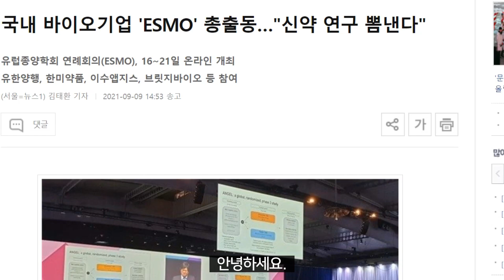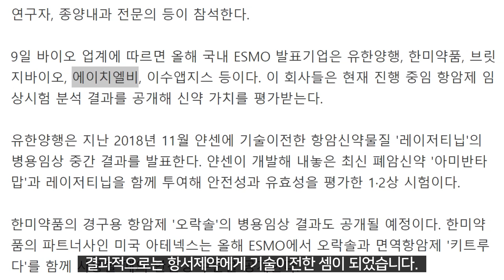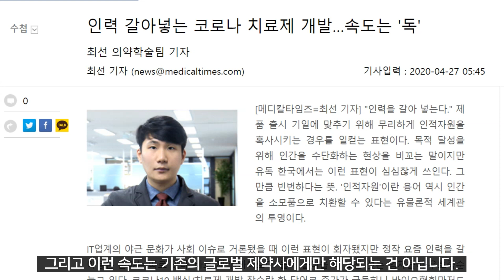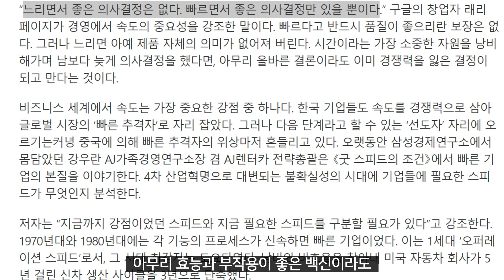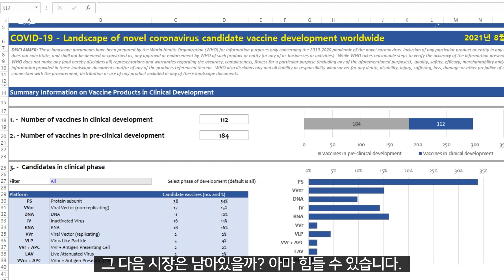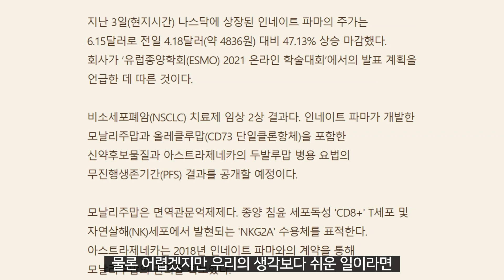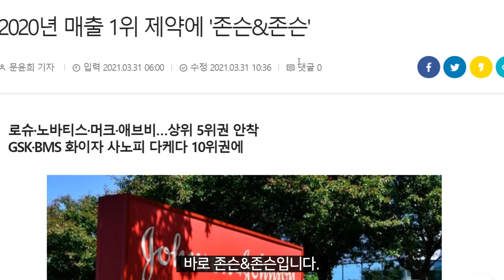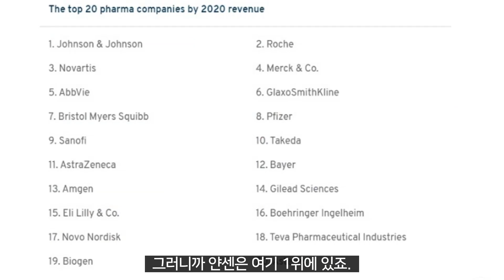에이치엘비 9월 16일부터 ESMO 개최